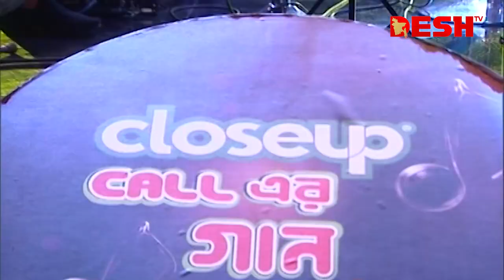All The Day | আলিফ | Alif| Call Er Gaan | Desh Tv Music